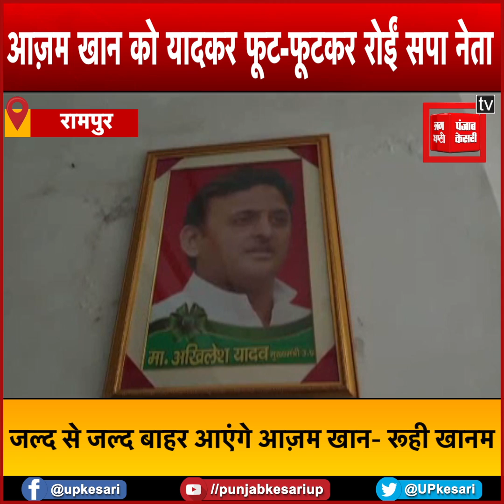आज़म खान को यादकर फूट-फूटकर रोईं सपा नेता, 'जब शेर बाहर आएगा, तो हिंदुस्तान सुनेगा दहाड़'